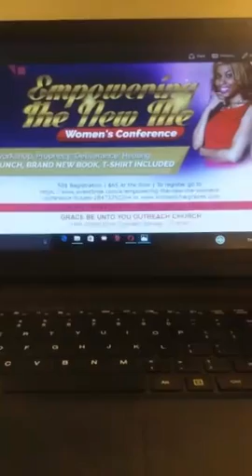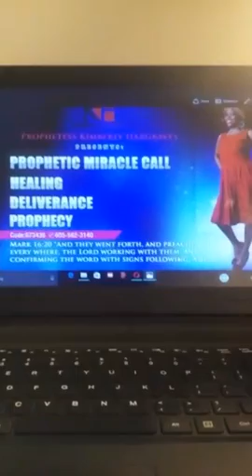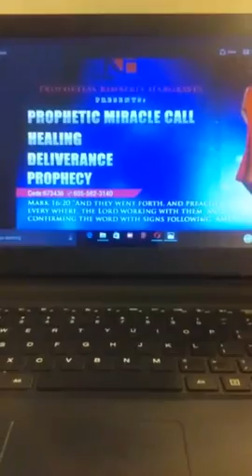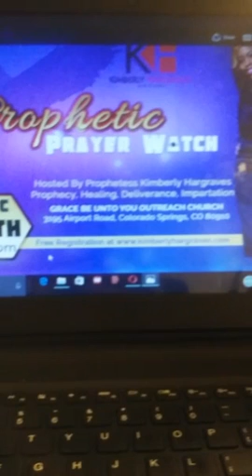Yom Kippur. Let's Pray.